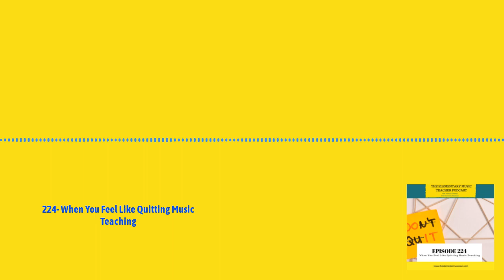224- When You Feel Like Quitting Music Teaching | The Elementary Music Teacher Podcast: Music...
What do you do when you feel like quitting music teaching? More than ever before, teaching has gotten harder for a variety of reasons. Maybe you used to love your job, but the thought of doing it anymore just drains you. If so, this this blog episode will inspire you to keep going and to remind you that you’re doing a heck of a lot better job than you think you are.

Read the When You Feel Like Quitting Music Teaching blog post.

business coaching with Jessica.

Get your copy of Make A Note: What You Really Need to Know About Teaching Elementary Music

to grab your free music teaching resource.

I'd love for you to leave a rating and a review of the podcast on I-tunes, be sure to share the podcast with any music teacher friends who would find it helpful and be sure to tag me on Instagram or Facebook.